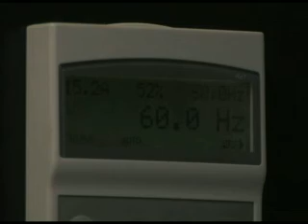Sustainable Engineering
Sustainable Plant feature